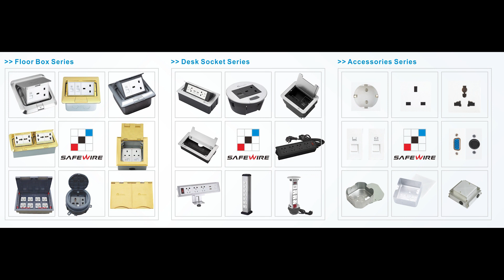Safewire desktop socket # FZ-526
Desktop socket made by Safewire electrical.